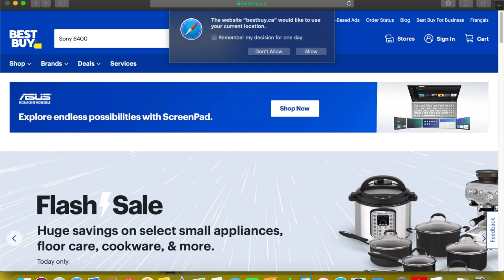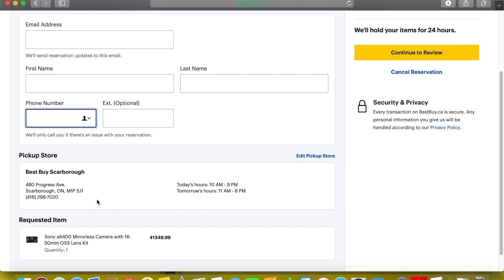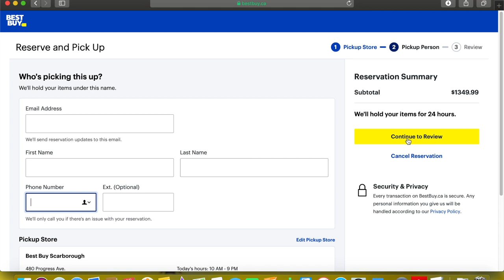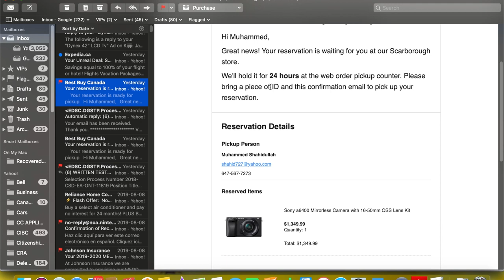Sony A6400 Review Best buy